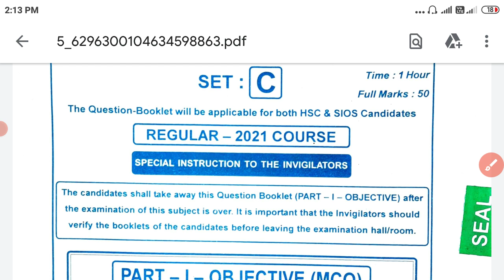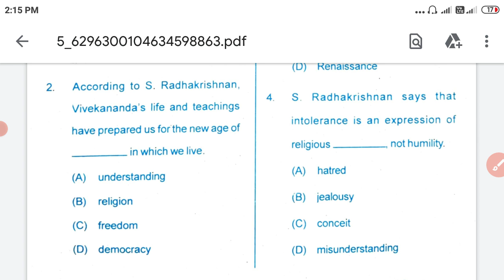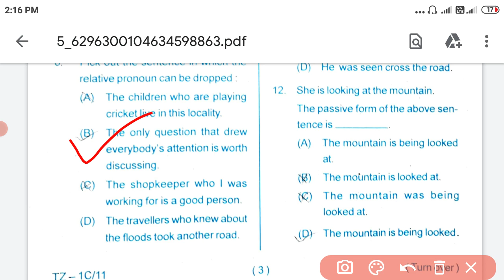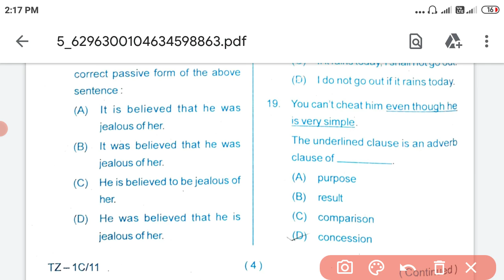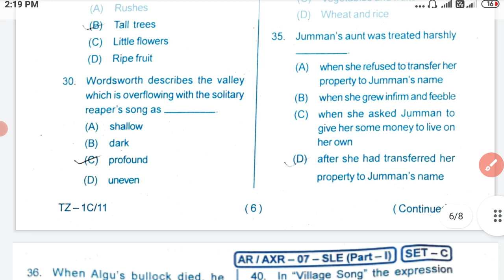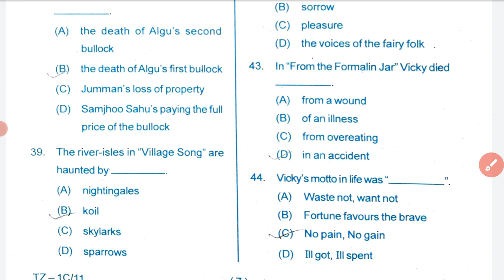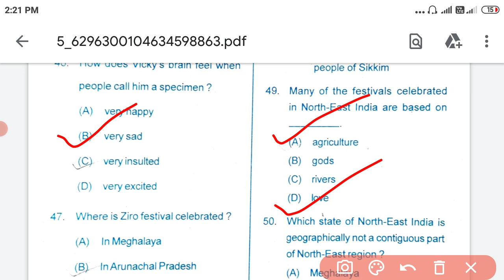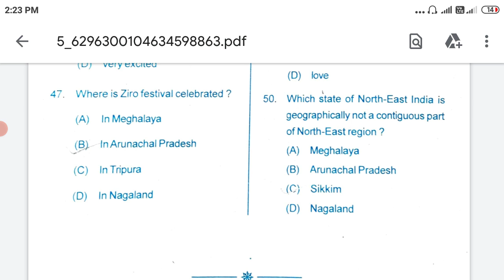SA2 English Answer Key Class 10 SET C // Class 10 SA2 English Answer Key /Today English answer key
SA2 English Answer Key Class 10  SET C // Class 10 SA2 English Answer Key / Today answer key
English Answer Key Class 10  SET C // Class 10 SA2 English Answer Key / Today answer key

10th class sa2 exam news ,
10th class sa 2 exam 2022 sa2 exam,
1Oth class sa2 exam ,
1Oth class 2022 sa2 exam ,
10th class preparation,
10th class sa2 ,
10th class,10th class sa2 syllabus ,
10th class sa2 question paper ,
10th class sa2 question paper 2021-22,
10th class sa2 question paper 2022,
10th class sa2 exam,
10th class sa2 exam,
10 class sa2 syllabus,
class 10 sa2 maths question paper,
10th class geography ,
10th class answer sheat ,
10th class sa2 ,
10th class answer sheet ,
10th class sa1 question paper Q 2021-22 ,
10th class board exam paper 2022 ,
10th class geography chapter ,
10th class maths ,
10th Class Social Science Answer Sheet (SET-A) // SA-1 SSC answer key// BSE Odisha

SA 2SSC exam Answer sheet